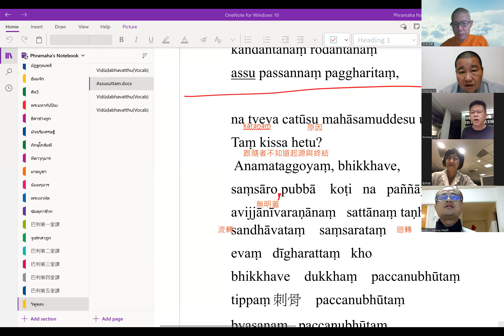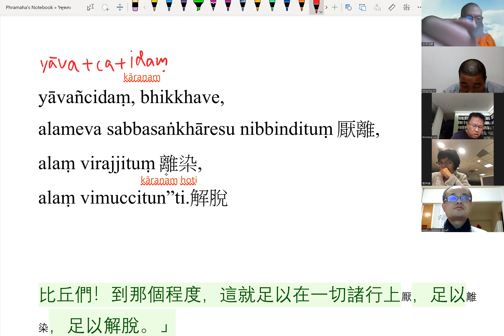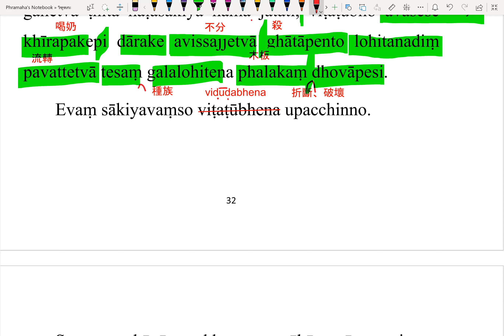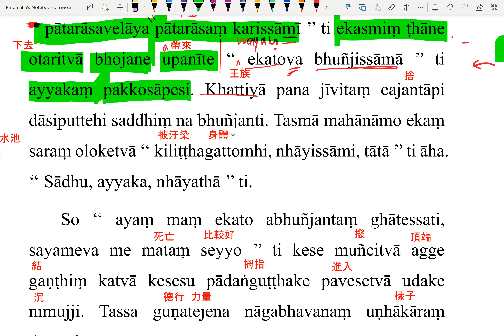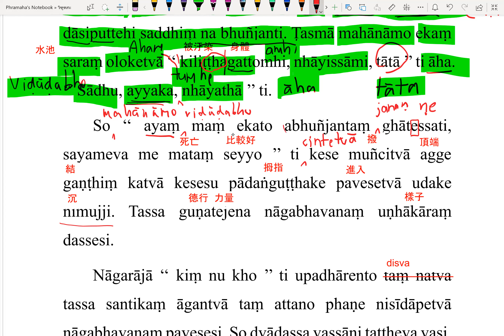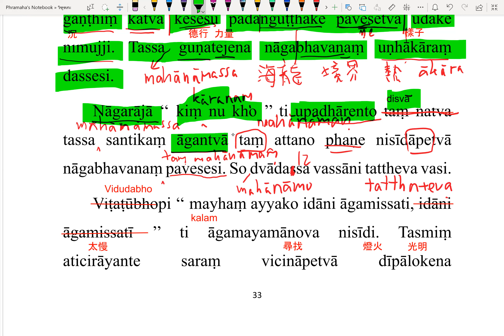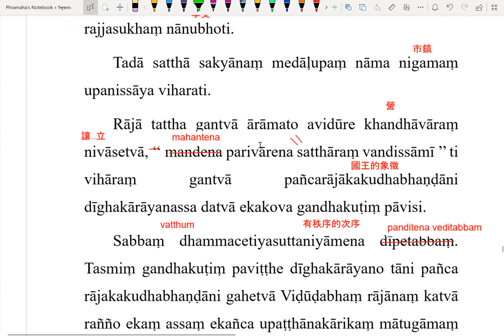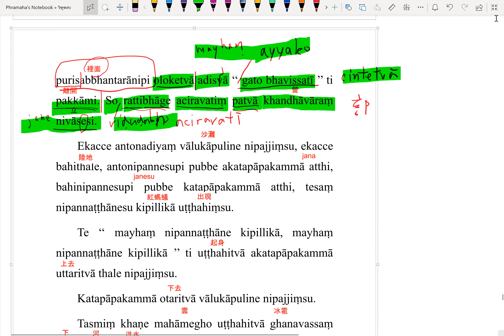【巴利翻譯】Viḍūḍabhavatthu (p.32-34)